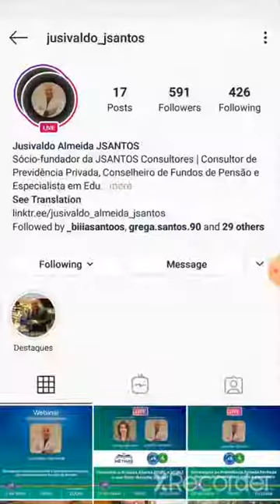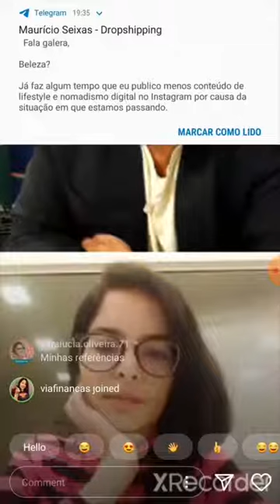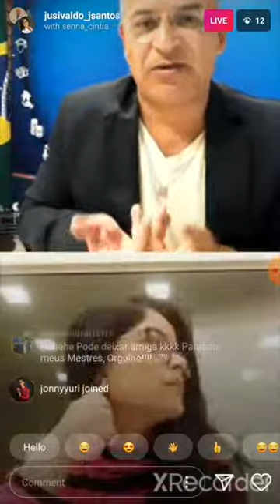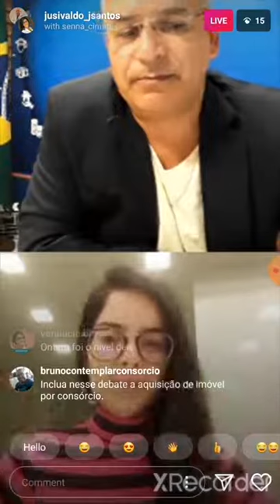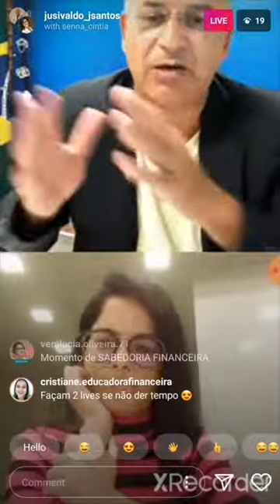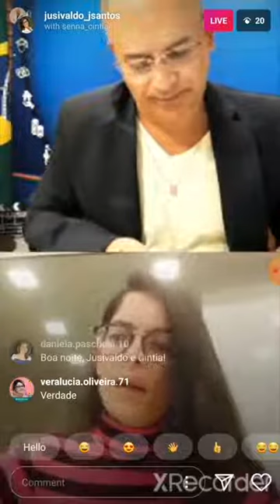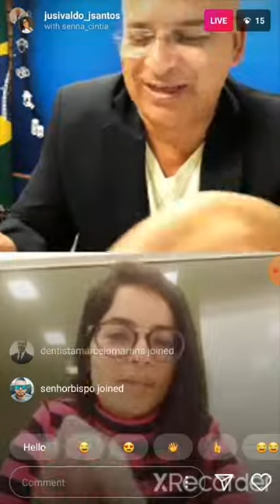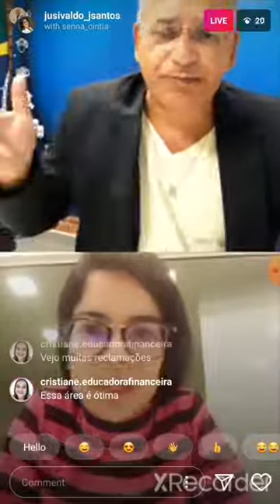Imóvel - Comprar à vista, financiar ou alugar? | Live Dinheiro e Futuro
Dia 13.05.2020 realizamos uma Live no Instagram do Jusivaldo Santos.

Nessa live abordamos o tema Imóvel.

Nesse momento, o que está valendo a pena? Comprar, alugar, financiar?
Como observar e o que priorizar em tempos de crise?

Quem quer vender - qual o cenário?
Quem quer comprar - qual o cenário?

Tema dividido em dois blocos.

Assista, aprenda um pouco mais e coloquem em prática os ensinamentos!

Abraços,
Cíntia Senna